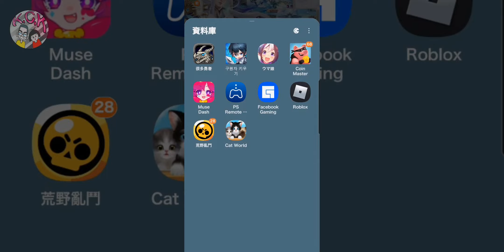[很多勇者] GAMEPLAY ゲームプレー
Android / IOS
您作爲一個“弱雞”……
哦，說錯說錯（擦汗）。
您作爲偉大的傭兵團長，可以雇傭很多個勇者和中立生物，按自己的喜好來組建多個戰鬥編隊，然後就出徵吧！
有事沒事刷下酒館商店，各種骨骼清奇的勇者等你來選。
當你不再滿意他們的“無作爲”時，那就給他們轉個職吧，或許他正是戰士裏的好“奶媽”。
發揮你的創造，打造和升級各種牛X的武器和防具，帶着他們去探險和獵奇。
順便……呃……
爲了榮耀與財富，去挑戰稀有而奇葩的BOSS們吧！

《很多勇者》現在版本所體現出的只是時下我們認爲最好的、最能體現我們開發團隊想要表達給玩家們一種輕松簡單也能獲得遊戲樂趣的這樣一種理念。還有很多很多想加入到遊戲中的玩法和系統，等“老多”和“很多”的夥伴們內部解決（一般分爲“單挑”和“群毆”）後，陸續加到遊戲中來，

玩法特色：
-雇傭各色不同成長屬性和天賦的勇者，多達8組編隊同時出戰
-多條轉職線路隨意選擇，勇者技能自由搭配
-鍛造萬種特色武器和防具，屬性品質真實隨機

遊戲特點：
《很多勇者》操作設計盡量簡單化：編隊、然後出徵；商店裏買英雄、白裝、轉職券、技能券；副本挂機不需要手操。大家打單機3A大作之余順手點一下，在公交地鐵上被擠貼在門上時用僅有能動的手指劃拉一下，等泡面悶熟時隨手撥拉一下，輕輕松松刷經驗材料。